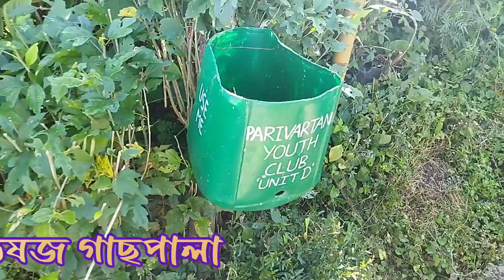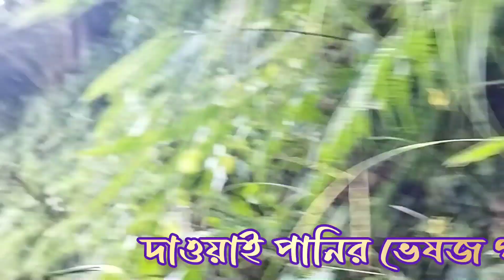দাওয়াইপানির ভেষজ গাছপালা, ঘুরে দেখালেন অবিনাশ হাঙ্গ রাই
🌻Tour plan 🌻
🎯Dawaipani, 😘Sonada, 🎯Jorpokhri, 🎯Dhotrey Trip-2023🌻

October 23: (After breakfast visit Gumphadara viewpoint, Hanging Bridge/waterfalls, Peshok tea garden, Rangli-Ranlio tea garden, Lopchu, Chatakpur, Overnight stay at Sonada.) Instead of Sonada we stayed at Rangaroon (Bajrapani Home stay)
 and then after breakfast visit Rock Gardens, Zoo, Ropeway, Tenzing Rock, Japanese Peace Pagoda, and Happy Valley tea estate. Darjeeling Mall, Mahakal Temple, Chataidura, Orchid Garden. Overnight stay at Jorpokhri.
October 25: In the early morning visit Sandakafu via Manebhanjan. Overnight stay at Dhotray.
Overnight stay at NJP Baidyanath Hotel

October 27: NJP to Howrah by Shatabdi Exp. at 5:30 a.m.